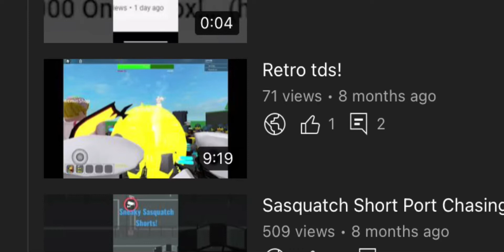Goodbye Retro TDS..